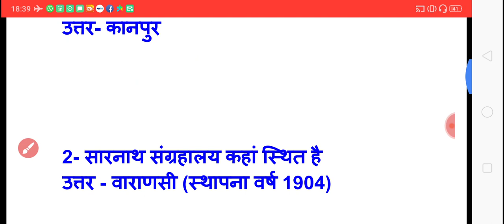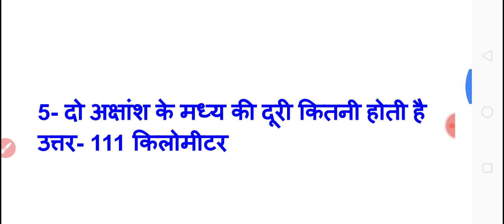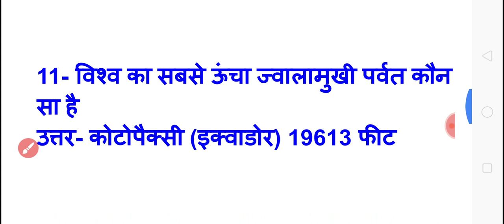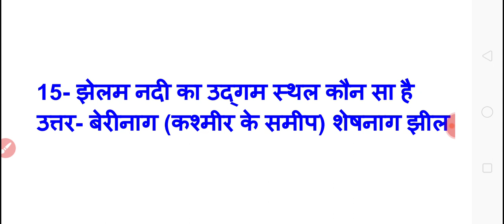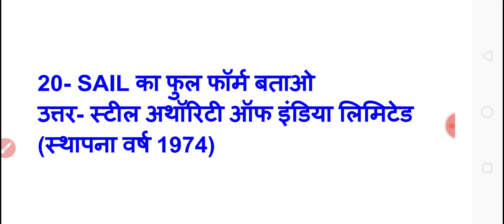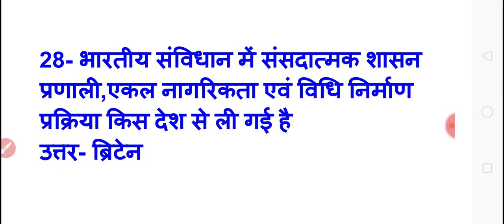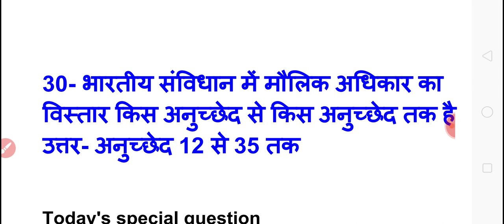पर्यावरण अध्ययन ।। EVS ।। UPTET, CTET 2019 ।। v.v. imp. Questions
पर्यावरण_अध्ययन ।। EVS ।। UPTET_2019 CTET 2019 ।। v.v. imp. Questions

 यूपी टेट से संबंधित अन्य वीडियोस को देखने के लिए नीचे लिंक आपको दे रहा हूं